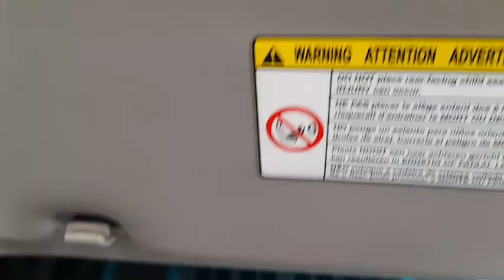como desmontar o Forro de Teto Civic G9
Honda uma marca que está a pouco tempo fabricando carros no Brasil, pois na verdade chegou aqui em nosso País com a produção de Motos no Estado da Amazônia em seu Polo industrial,  nessa época quem quisesse um carro Honda teria que Importar, mais apartir de 1998 já começou a sair em linha nacional os primeiro Honda Civic, na época com a versão geração 6° na Cidade de Sumaré SP, onde se estendeu até 2000 e logo em seguida o geração 7° de 2001 a 2006 e daí por diante a marca só vem crescendo em nosso país e no mundo, hoje com grande confiança dos Brasileiros e lançamentos como Fit, City, Hrv e Civic a Família também conta com os importados do México Accord e Crv e assim vem se desenvolvendo e investindo,  e em Nosso vídeo de hoje iremos usar o Honda Civic G9
fabricação de 2012 a 2016
se você gosta de vídeos assim vem conosco aqui no
AUTOMOTIVADO
POR CARROS 🚘